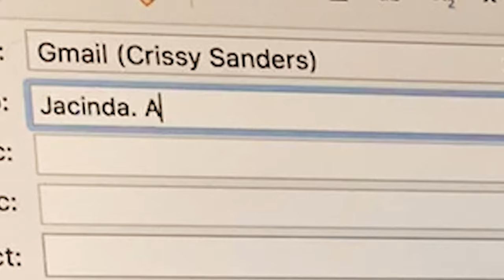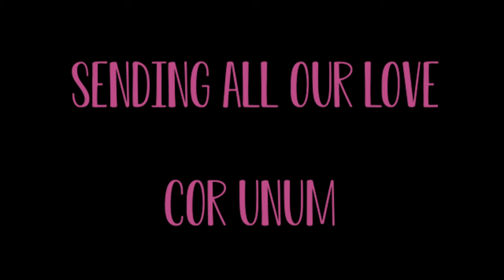Isolation Inspo - Baradene 2020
Inspirational lockdown thoughts and ideas from Baradene College of the Sacred Heart Executive Council 2020 ❤️